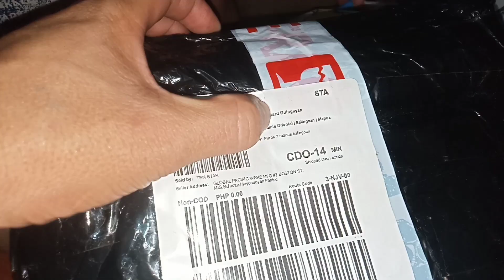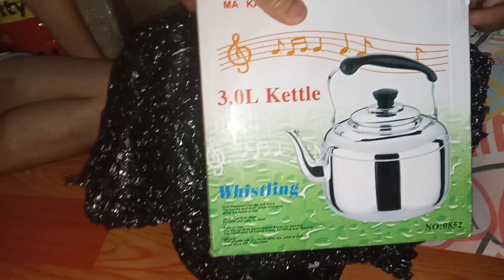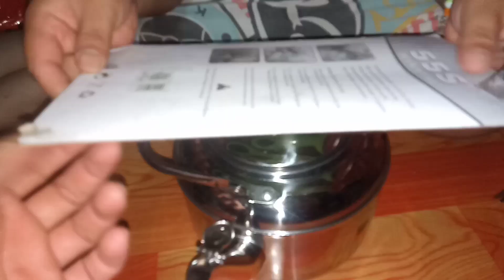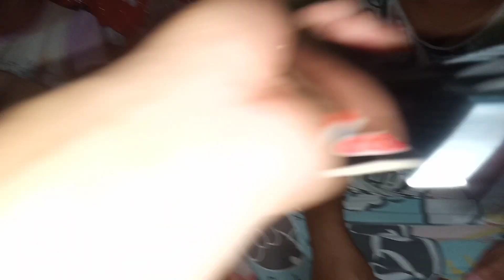MAY PARCEL PO KAMING NATANGGAP ULIT GALING PO KAY MA'AM PINAY BEAUTY